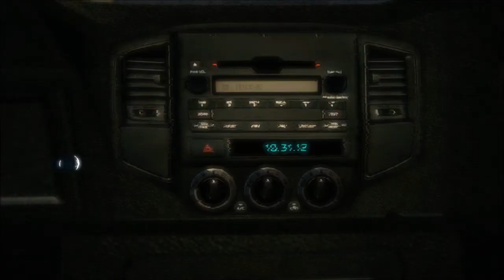Assassin's Creed 3 - Epic "Plétrou" - Ep1 - HD FR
TU DOIS LIRE CETTE DESCRIPTION

"Petit problème de son reglé dans le 2eme episode"

Premier épisode de mon "Plétrou" (Playthrough) Sur le dernier jeu d'Ubisoft, j'ai nommé Assassin's creed 3.
1er épisode un peu inutile pour le vieweur mais vitale pour le joueur, c'est bien sur le tutoriel !
Bonne vidéo :)